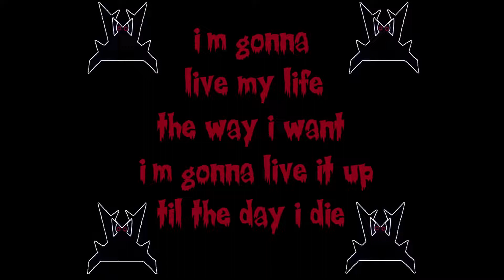11.03.2022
S.H.O.U.T TO RELEASE NEW SINGLE "Live It Up (Til The Day I Die)" on digital stores 11/03/2022
"Live It Up (Til The Day I Die)" is the 3rd single from the upcoming 2022 "Monsters Of The Night" Album.